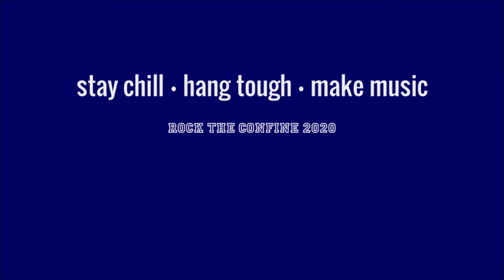Blue - Handlebars (Flobots)